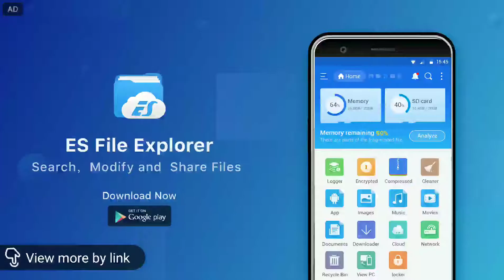Road To Legendary Arena ep 5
Please download.  Send a picture to my twitter@DeathwinnerYT of it installed to get a shout-out on the channel